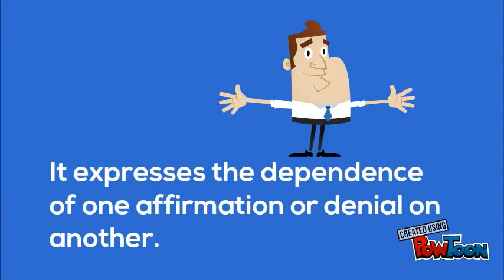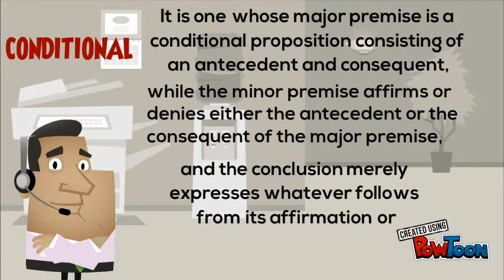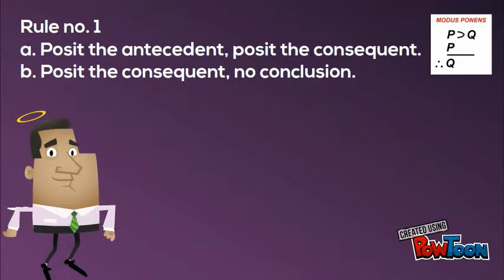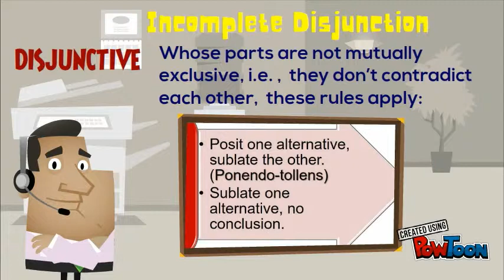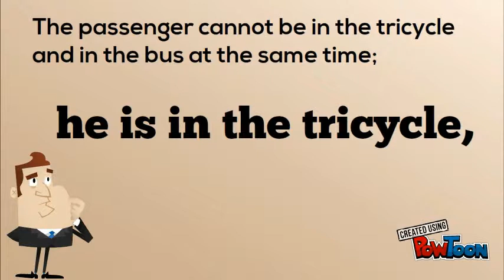Easy Logic: Hypothetical Propositions & Syllogisms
A presentation on Hypothetical propositions and syllogisms-- Created using PowToon